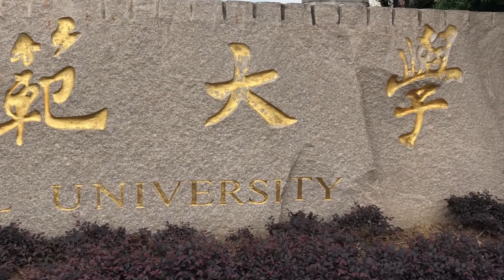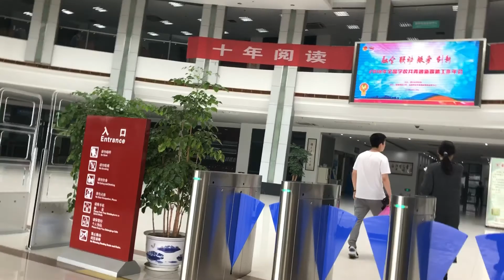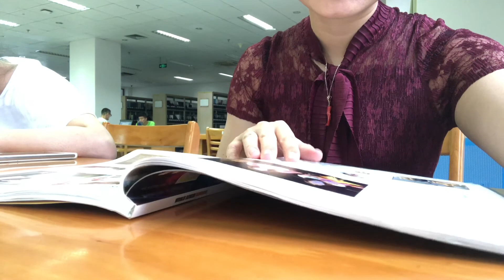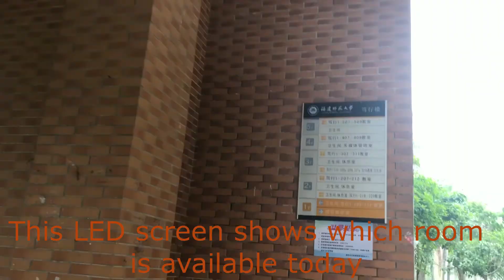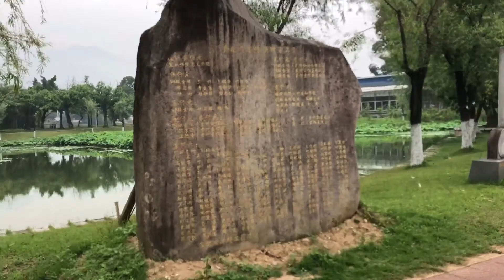Fujian Normal University 福建師範大學丨Travel VLOG #3 - Rena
Recommend: 1080p

May you enjoy the video!